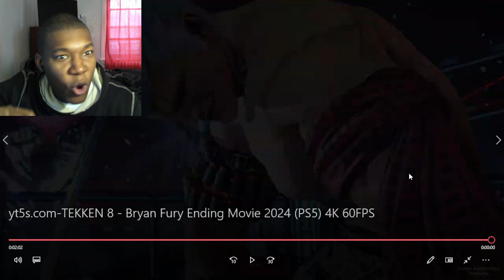TEKKEN 8 - Bryan Fury Ending Movie 2024 REACTION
Video by @ZanarGaming